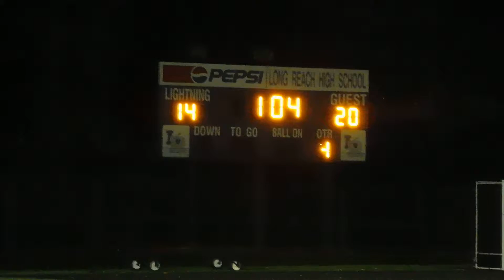Raines incomplete pass River Hill/Long Reach football 3A East semifinal 11/12/16